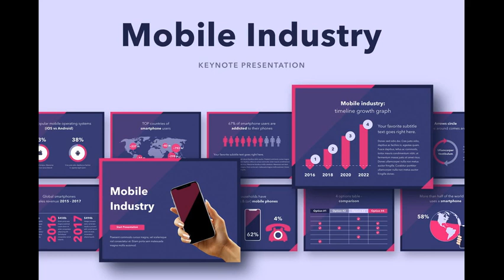Mobile Industry Keynote Template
The Mobile Industry template offers a professional look for your unique Keynote slideshows. It includes 20 masters and 2 slide sizes, which allows you to choose the best layout for your information. The modern, polished layouts go beyond mere backgrounds, fonts, and bullets: they contain matching charts, diagrams, tables, and other data visualization elements. The template can be opened and edited in Keynote 6.0 or later versions.